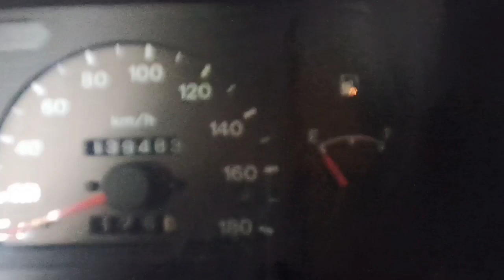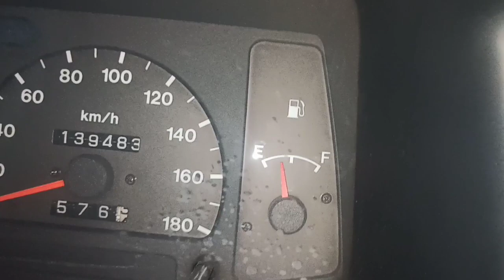Fuel float gauge not working|| ISUZU FUEGO